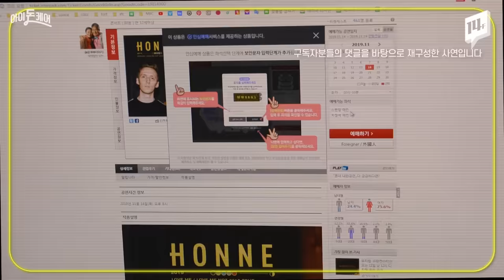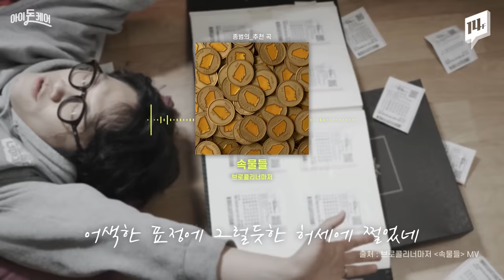스트레스 받으면 돈을 쓰는 이유 (feat. 심리학)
우리들의 수진언니와 웹툰 닥터 프로스트 이종범 작가님이 뭉쳤습니다!
당신의 멈출 수 없는 소비엔 다 이유가 있었다는 거 알고 계셨나요?
앞으로도 이어질 종범작가님과 수진언니의 아이돈케어 심리학편을 함께해주세요!